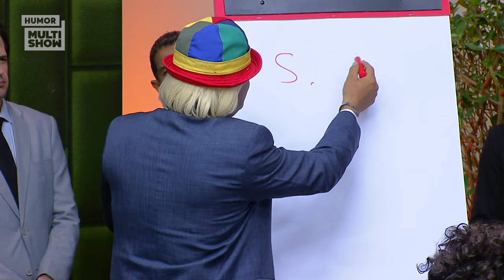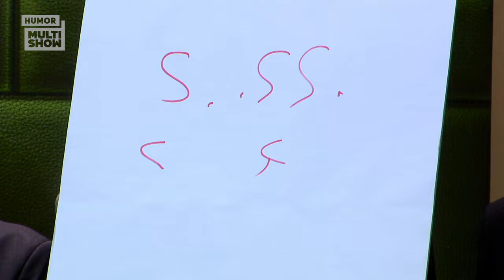Dilma bate boca com ex-presidente Tomer e Tiririca dá aula! | Multi Tom | VCDECIDE Multishow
Não é de hoje que o congresso nacional pega fogo todo dia! Lá na época do ex-presidente Michel Tomer, Dilma já deixava ele louquinho junto com os deputados Tiririca e Marcelo Fivela! Vamo relembrar?

🎥 ASSISTA TAMBÉM 🎥